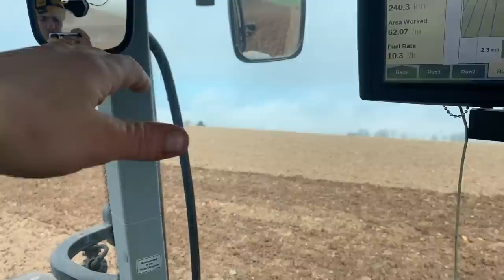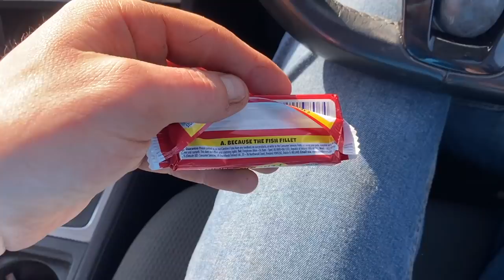Drilling Begins CRAWFORDSFARM #237